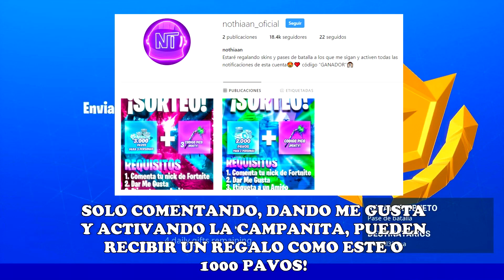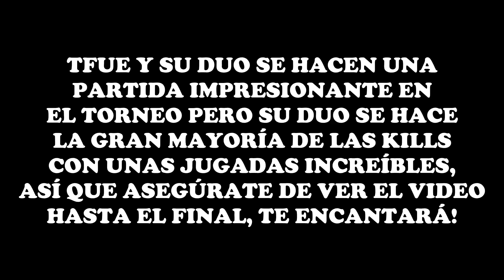TFUE IMPRESIONADO Cuando SU DUO LO HACE **GANAR** en el TORNEO de FORTNITE! 😱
En este video TFUE IMPRESIONADO Cuando SU DUO LO HACE **GANAR** en el TORNEO de FORTNITE! 😱 No olvides usar mi Código de Creador: ''Ganador'' en la tienda de Fortnite!!

💎 S0rte0 40.000 pav0s y s0rte0s por video!! 💎

🔶 Para participar en los s0rte0s diarios de 1.000 pavos solo tienes que:

- Activar la campanita 🔔
- Comentar

El ganad0r se dará al final del video siguiente cada día!! (Tienes 48 horas desde que se sube el vidoe para r3clamar tu premi0, si no, se volverá a s0rtear) 😓 Por eso te recomendamos ACTIVAR Las notificaciones del canal (La campanita) 🔔

💎 Para el s0rte0 de los 40.000 pav0s, debes seguir exactamente los mismos pasos, es decir, si participas para los 1.000 pav0s, también estarás participand0 para los 40.000, así tendrás todas las posibilidades de ganar, suert3!! 😍